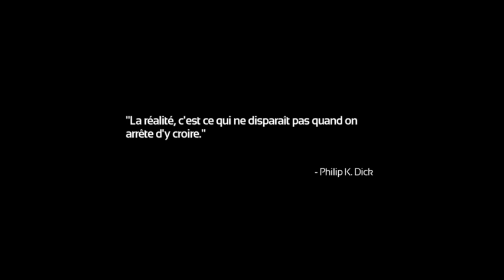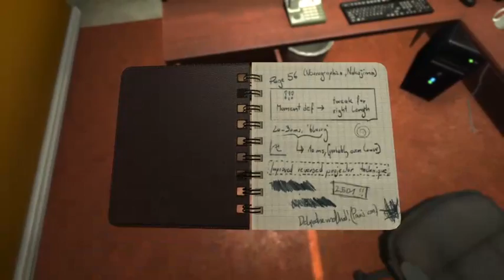SOMA #1 test du jeux [ FR ]